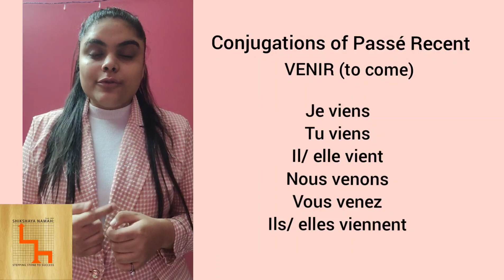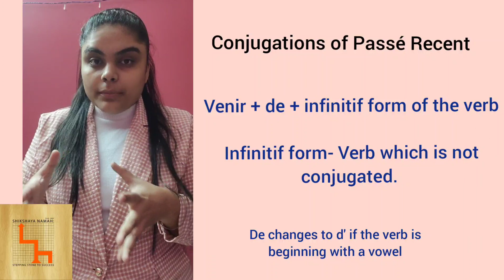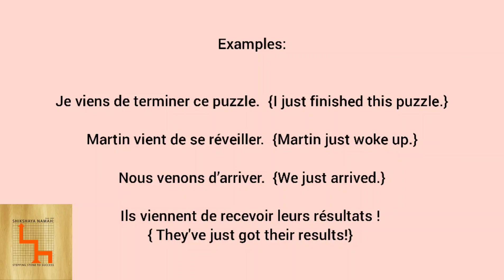FRENCH : CLASS 9 AND 10 : PASSÉ RECENT